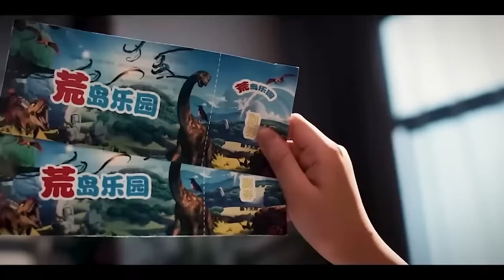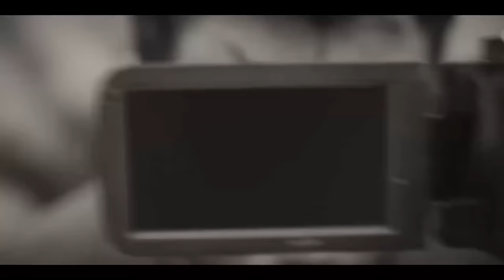NAGTAGO ANG BATANG ITO SA ITLOG NG SAWA HANGGANG SA ISIPIN NG SAWA NA ANAK NIYA ITO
The construction team blindly developed the unknown island, which alerted the two fierce creatures on the island to be destroyed. The construction team blindly developed the unknown island, which alerted the two fierce creatures on the island to be destroyed.